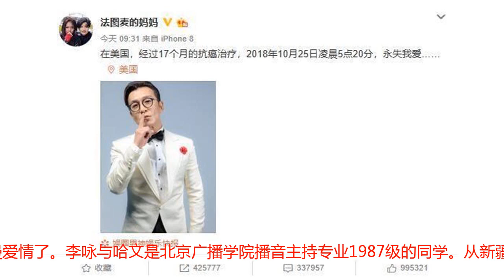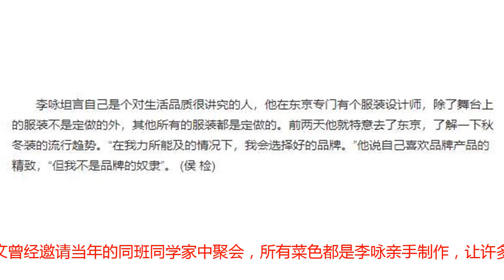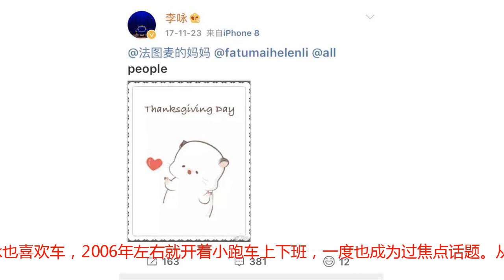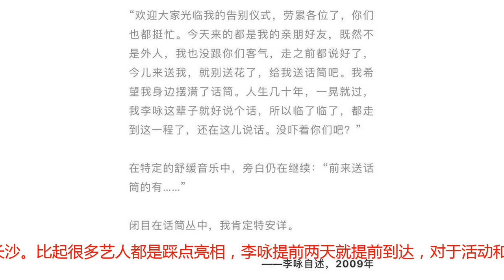旧友回忆李咏:他喜欢名牌，对生活品质要求高，但永远都随和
主持人李咏因患癌症医治无效，在美国纽约去世。 一代名嘴匆匆谢幕，留给观众无尽的震惊、哀悼和追忆。10月28日上午9点31分，李咏妻子哈文更新社交平台发布讣闻，称”永失我爱“，证实李咏因病医治无效在美国去世，消息瞬间惊爆所有人。从章子怡、赵薇、林志颖、刘涛到倪萍等悉数发声悼念。1998年起，李咏因主 持《幸运52》成为观众熟知的主持人，幽默诙谐轻松亲切的主持风格、中分大波浪及肩发的标志性造型，使得他在一众综艺男主持中让人过目难忘，具有强烈的个人风格。在二十多年的主持生涯中，除了《幸运52》，李咏主持过的经典节目包括《非常6+1》、《梦想中国》、《咏乐汇》等等，被认为是“最有价值的综艺男主持"之一。还记得这个标志性的“非常6+1”手势吗？何炅都忍不住用昔日李咏的手势为其悼念。2013年开始，李咏逐渐告别了他招牌的长发，放弃了曾经经典的手势，主持的节目类型更加丰富多样，《爱拼才会赢》、《绝密往事》、《我是先生》、《熟悉的味道》、《中国新歌声》等都完全不是一个路数。李咏和妻子哈文还一同创作过网综《偶像就该酱婶》，风格更加百变。李咏对于节目类型和发型的转变一度让外界都认定了他的时尚感，在大家对于